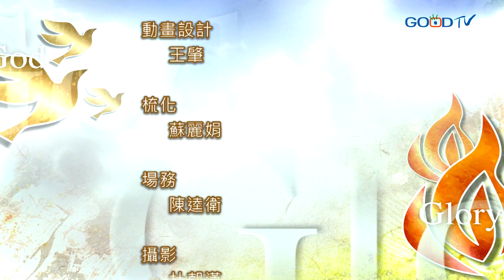禱告大軍 2018-11-22~不可忘記神的恩典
神樂意將各樣福分賜給我們，因為這是神的應許，但神卻也提醒我們，不可在富足的生活中忘記神的恩典，因為神要賜福給我們的不只是短暫的祝福，而是長久的蒙福。所以，在蒙福的生活中不可以忘記神，要成為不忘記神恩典祝福的人。